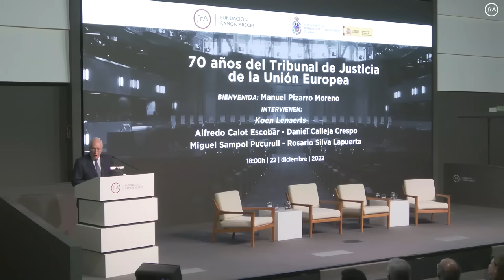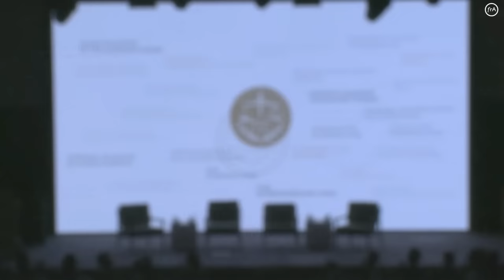Debate-‘70 años del Tribunal de Justicia de la Unión Europea’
El 4 de diciembre de 1952 comenzó su andadura el Tribunal de Justicia de la CECA. Este año
celebramos el 70 Aniversario y, por este motivo, la Real Academia de Jurisprudencia y
Legislación y la Fundación Ramón Areces organizado el 22 de diciembre una mesa redonda en
la que se ha analizado la evolución del Tribunal de Justicia tanto en el ámbito organizativo
como en el jurisprudencial.
Cuatro destacados especialistas en el Tribunal de Justicia aportan en este debate sus distintos
puntos de vista: Alfredo Calot Escobar, secretario del Tribunal de Justicia de la Unión Europea;
Daniel Calleja Crespo, director general del Servicio Jurídico de la Comisión; Miguel Sampol
Pucurull, juez del Tribunal General de la Unión Europea y Rosario Silva de Lapuerta, ex
vicepresidenta del Tribunal de Justicia de la Unión Europea.